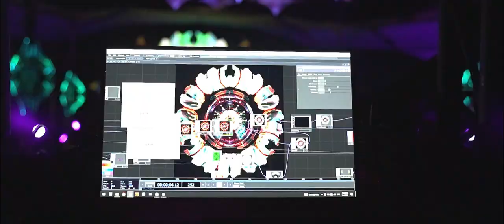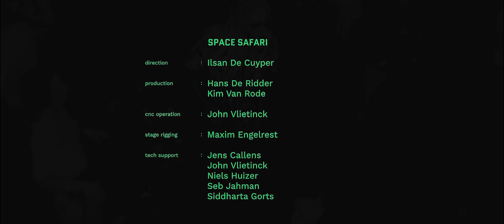Supernova (Space Safari Festival, 2022)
{Space Safari festival 2022} {Supernova dancefloor} {co-created by INFIMENSIONS & Free Optics} {3977 plywood elements} {8000+ leds}

INFIMENSIONS
vision & production ⸺ NAAVI
stage design ⸺ NAAVI
pillars design ⸺ Denija Miškeljin
visuals ⸺ Aural Eye
led visuals ⸺ NAAVI, Lucidpixels
build team ⸺ Alina Anca, Ana Ilić, Anton Iliev, Daniel Bega, Denija Miškeljin, Lina Peeters, Louzy Gi, Lucija Balja, Magnus Kaffenberger, Marko Azdejković, Mike Dutkowski, NAAVI, Tomislav Jukić
workshop team ⸺ Arnoud Lesage, Arthur De Baere, Binte Claes, Denija Miškeljin, Elise Kindt, Gilles Van den Bossche, Killian, Lina Peeters, Mike Dutkowski, Morgane Fournier, NAAVI, Ylias De Vlieger

FREE OPTICS
canopy design ⸺ Dennis Weberndörfer Sarzi
stage wings design ⸺ Dennis Weberndörfer Sarzi
build team ⸺ Dennis Weberndörfer Sarzi, Peter Schäfer, Sascha Müller
workshop team ⸺ Dennis Weberndörfer Sarzi, Sarah Katiofsky, Sascha Müller, Viktor Heidt

SPACE SAFARI
direction ⸺ Ilsan De Cuyper
production ⸺ Hans De Ridder, Kim Van Rode
cnc operation ⸺ John Vlietinck
stage rigging ⸺ Maxim Engelrest
tech support ⸺ Jens Callens, John Vlietinck, Niels Huizer, Seb Jahman, Siddharta Gorts

camera/drone ⸺ Giacomo Busetto
edit ⸺ NAAVI
additional footage ⸺ Aural Eye, Lucija Balja
music ⸺ Akkma - Parallel Dimensions

special thanks to Adriaan Vlerick, Bert Alderweireldt, Esteph, Ilsan De Cuyper, Ruben Peeters, Sarah Geirnaert and Tilde Vermeersch